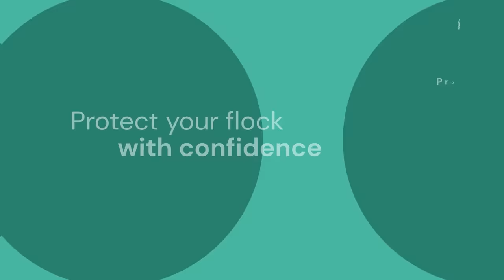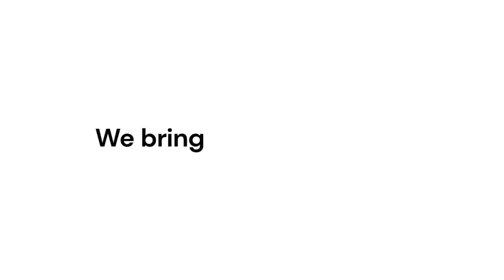Efficient and Sustainable Poultry Production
Poultry feed can amount to 70% of your overall production costs. Efficient nutrient utilization ensures healthy development, boosts productivity and improves performance. By improving efficiency and sustainability, we at DSM help drive your flock’s performance and profitability with confidence.